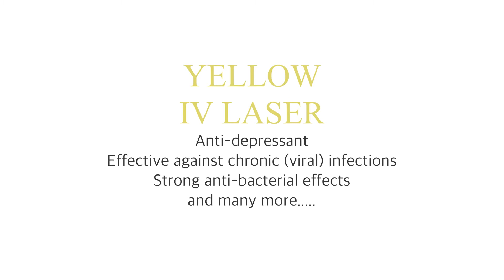IV laser Therapy at DHTC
Common benefits of IV laser:

Energizing effects, strengthens the immune system, increases cell activity, regenerates damaged tissue structures and improves circulation.

The laser colors will be administered based on the recommendations, by our medical practitioner. Each session may last up to 45-50 minutes.

To know more about the IV laser therapy and to book you appointments, contact